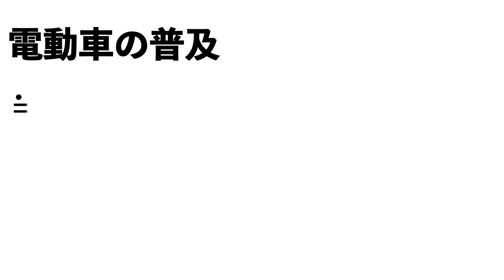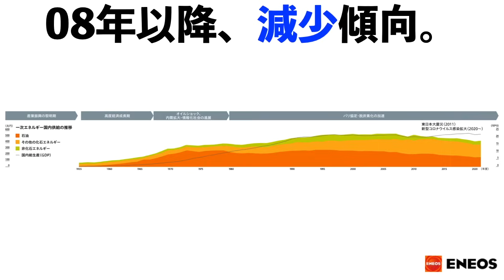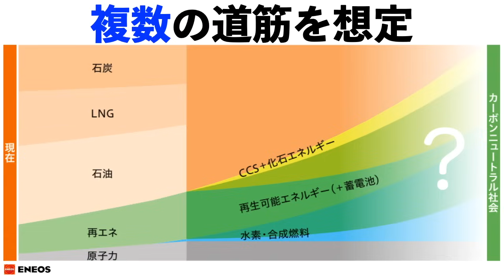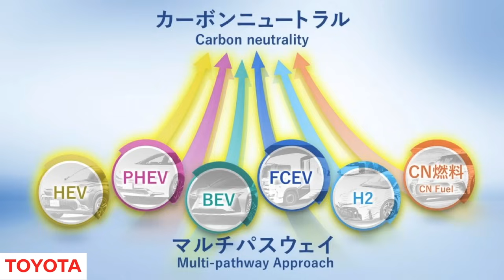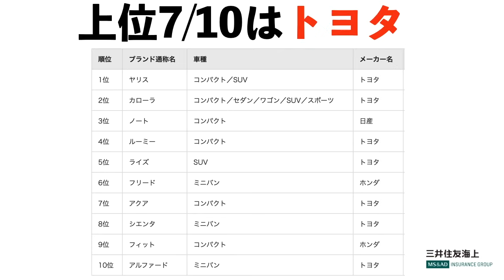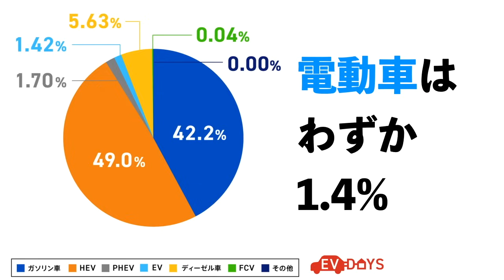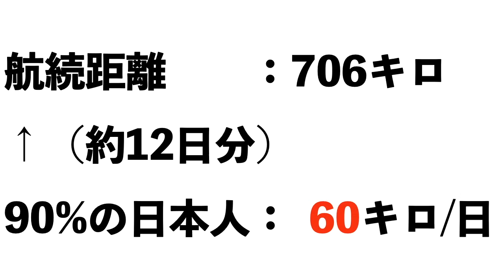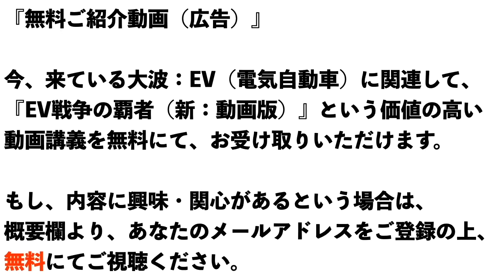【ENEOS】決算発表（２４年第２四半期）【ENEOS】株価の今後は？